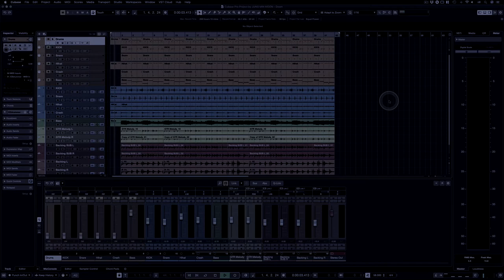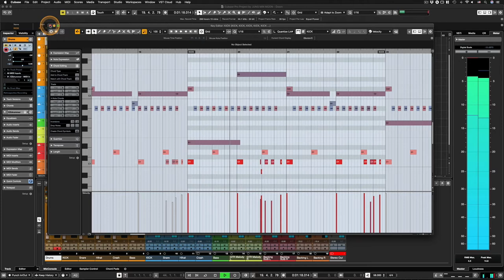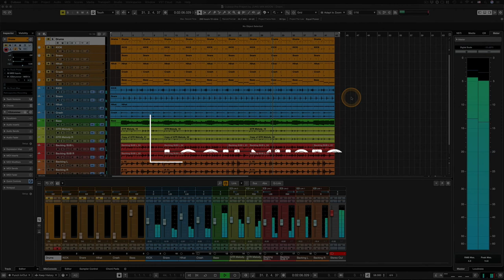DoomsDay | 둠스데이 | Cubase Project | 큐베이스 프로젝트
'Doomsday', a project I made for fun a long time ago. Mixing again with my favorite 'Plugin-Alliance' plug-ins these days.

예전에 재미로 만들어 본 프로젝트. 요즘 즐겨쓰는 '플러그인-얼라이언스' 플러그인들로 다시 믹싱. 나중에 기회가 되면 어떻게 작업했는지 악기 한 파트씩 다뤄보겠습니다.